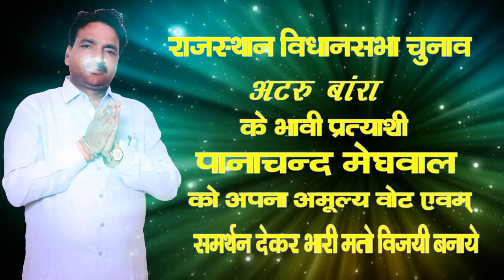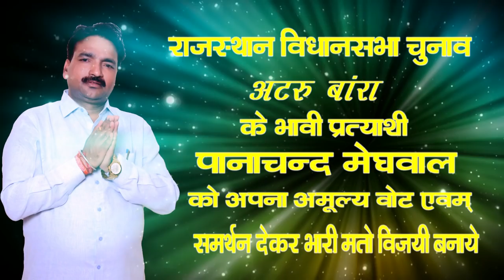पानाचंद मेघवाल अटरू बारा में | Sarthak Studio & Team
Song :-  kakiya bhabiya karo saport
Singar :- chetan seni
Recording :- Sarthak Studio Dcm Road Raipura Kota
Dop :- Rajnikant Prajapti
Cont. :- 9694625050